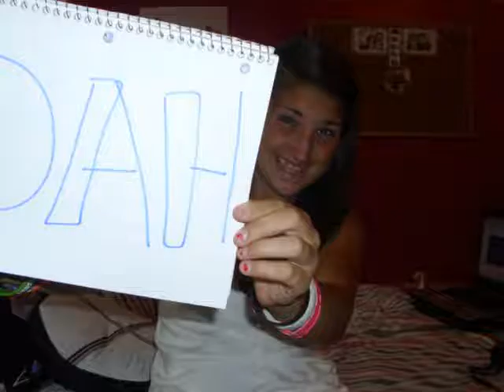"Your Love" -Nikki Minaj (Mindy135 contest!)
Music video to your love by nikki minaj. Enjoy :)

(this is the link to the contest i am entering.